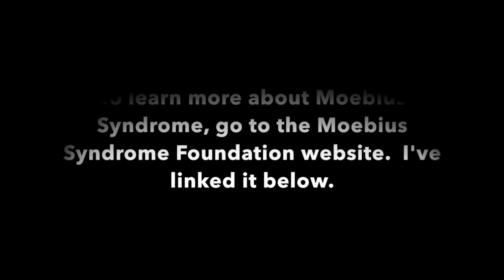Our First Moebius Meet Up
January 24th, is Moebius Syndrome Awareness Day. We wear purple to help spread awareness.

Moebius syndrome is a rare neurological disorder characterized by weakness or paralysis of the 6th and 7th cranial nerves. The disorder is present at birth. It leaves the person unable to smile, frown, pucker their lips, blink, or move their eyes outward. Other abnormalities include underdevelopment of the pectoral muscles, defects of the limbs,- recessed jaw and low muscle tone. I’ve also observed they all have the same wide bridged nose, just like our little Tobias has. Moebius Syndrome is extremely rare since only 2 out of a million people are born with this condition. The exact cause is unknown. It appears to occur randomly and isn’t genetic.

If you'd like to learn more, here is the link to Moebius Syndrome Foundation's